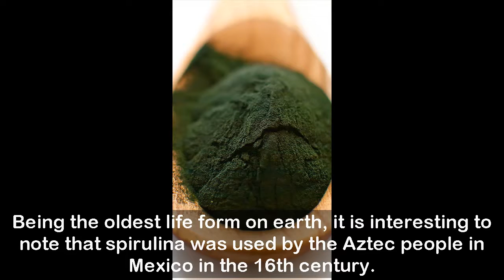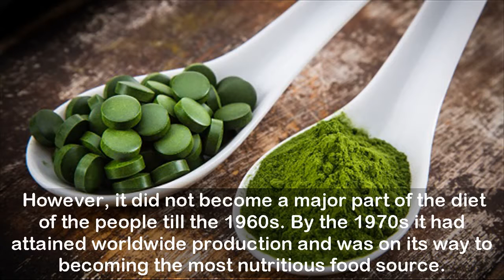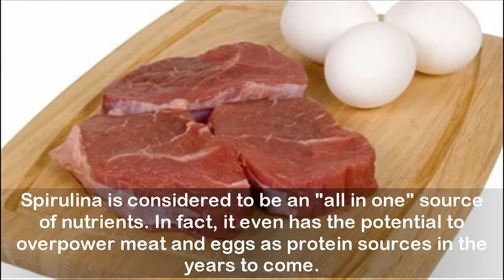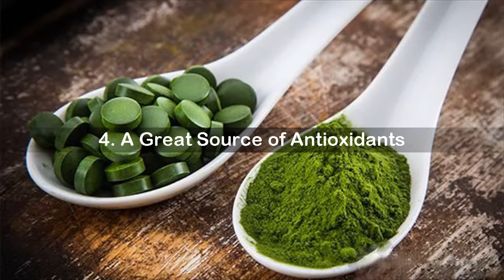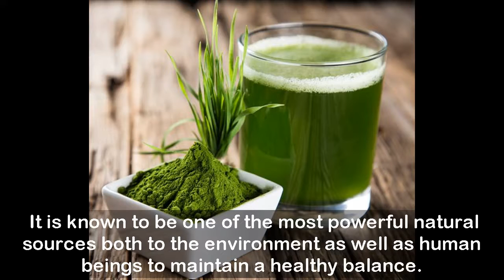7 Remarkable Benefits of Spirulina, the Nutritious Blue Green Algae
7 Remarkable Benefits of Spirulina, the Nutritious Blue Green Algae
Loaded with nutrients, Spirulina is one of the most sought after superfoods today. It is now available in the form of tablets, capsules and even powder that you can add to smoothies. Spirulina is the blue green algae that are in fact partly responsible for the presence of oxygen in the atmosphere, which eventually allowed other small organisms to develop on earth billions of years ago. What is really fascinating is that it is an edible algae, and can truly be an effective vitamin supplement.
Being the oldest life form on earth, it is interesting to note that spirulina was used by the Aztec people in Mexico in the 16th century. Later it was cultivated in Chad, which is surrounded by Libya, Sudan and Nigeria. However, it did not become a major part of the diet of the people till the 1960s. By the 1970s it had attained worldwide production and was on its way to becoming the most nutritious food source. Just like a lot of people detest consuming aloe vera due to its bitter taste, it is the same case with spirulina. It tastes slightly bitter thus is usually mixed with fruit juice or yoghurt to improve the taste.
Spirulina is a form of cyanobacteria, which grows in fresh, warm lakes. In India, it is widely cultivated in Auroville, Tamil Nadu. The hot climate in the southern parts of India helps aid spirulina growth using eco-friendly methods with minimal usage of pesticides and other harmful farming chemicals.
Benefits of Spirulina
Spirulina is considered to be an "all in one" source of nutrients. In fact, it even has the potential to overpower meat and eggs as protein sources in the years to come. Dr. Anju Sood, a renowned nutritionist, suggests a list of benefits of spirulina -
1. Excellent Source of Proteins
2. Helps Build Immunity
3. Improves digestion
4. A Great Source of Antioxidants
5. Good for Growing Children
6. Improves Energy Levels
7. Anti-Inflammatory Properties
Please note: Spirulina as a vitamin supplement must only be consumed after consultation with a doctor or a specialist.